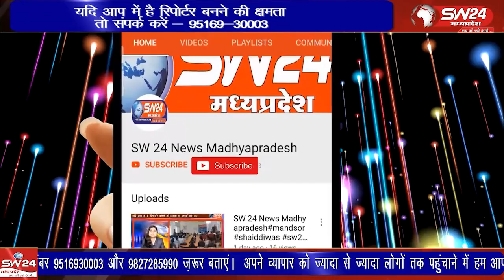शिवपुरी में ब्रहमकुमारी प्रजापिता ईश्वरीय विश्वविद्यालय द्वारा शिव बाबा की बरात, निकाली गई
शिवपुरी में प्रतिवर्ष के अनुसार इस वर्ष भी ब्रहमकुमारी प्रजापिता ईश्वरीय विश्वविद्यालय द्वारा शिव बाबा की बरात, कलश यात्रा, शोभायात्रा निकाली गई